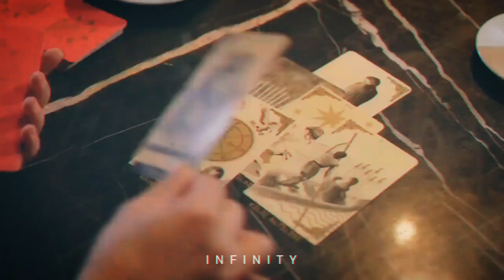Macide & Kazim • Bizim vaktimiz şimdi geldi... [gecenin ucunda]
720 HD